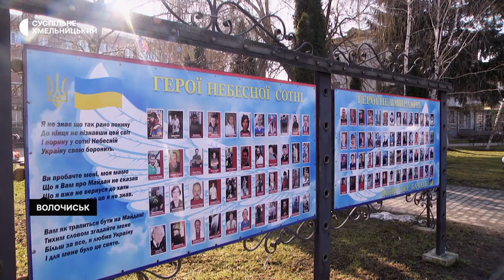Священник з Хмельниччини будує храм Небесної Сотні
Церкву на честь Небесної Сотні з 2017 року будує у Волочиську священник Православної церкви України отець Микола Фатич. Священник розповів Суспільному – з перших днів Євромайдану був у Києві та в дні найбільшого протистояння стояв між «Беркутом» та протестувальниками. Якою буде церква та коли добудується – дізнавалось Суспільне.